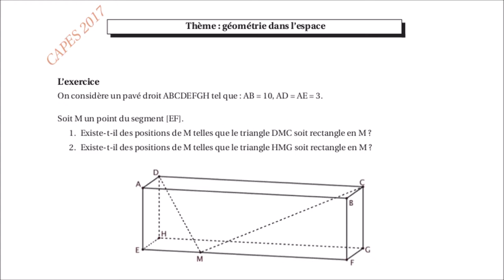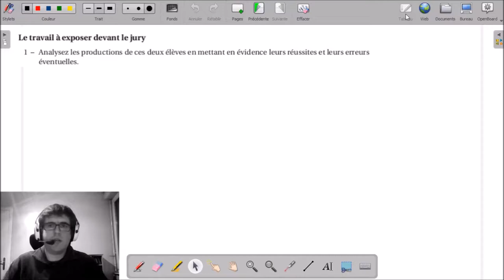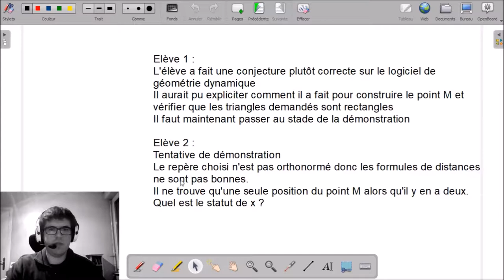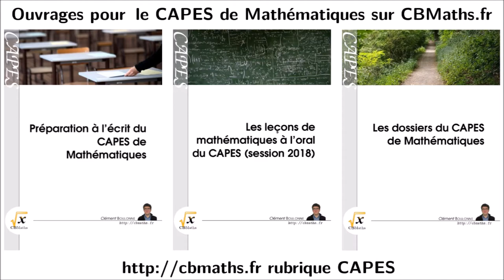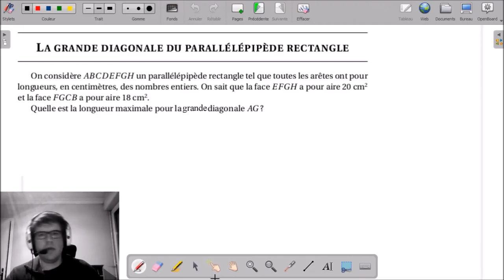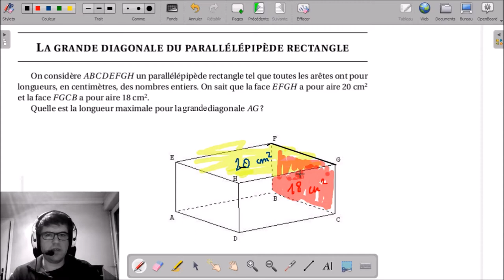13 - Triangle rectangle dans un pavé droit | Dossier CAPES Maths 2017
13 - Triangle rectangle dans un pavé droit | Dossier CAPES Maths 2017

___________ TIMECODE ___________
(00:10) Exercice
(00:46) Documents didactiques
(01:46) 01:56 Q1 - Analyse didactique du dossier
(04:32) 04:41 Q2 - Correction de l'exercice
(20:22) 20:36 Q3 - Problème sur le thème "conjecture et démonstration"
(21:01) Publicité "Les dossiers du CAPES de Mathématiques"
(21:58) 22:24 La grande diagonale du parallélépipède rectangle